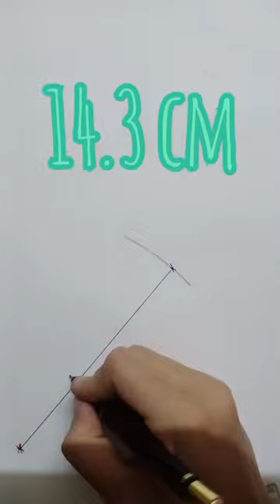Art hacks- part 4 preranakothari artist abstract practice sketching arttutorial artistlife #1